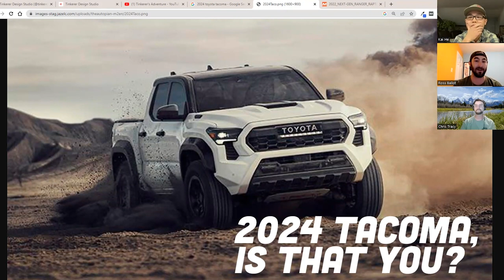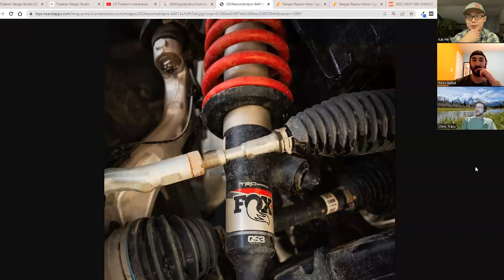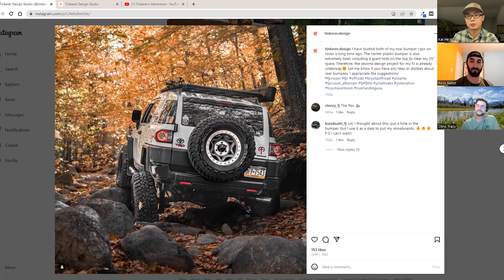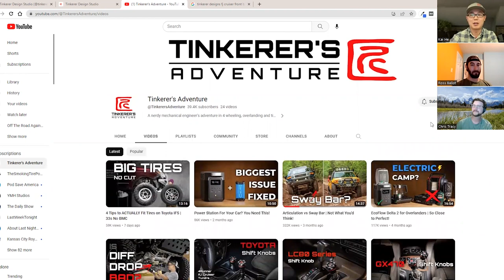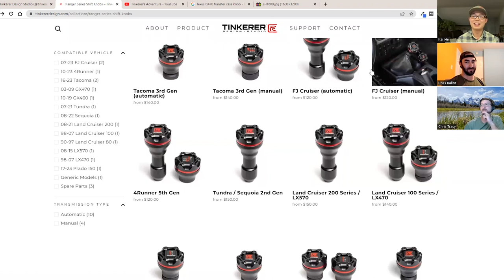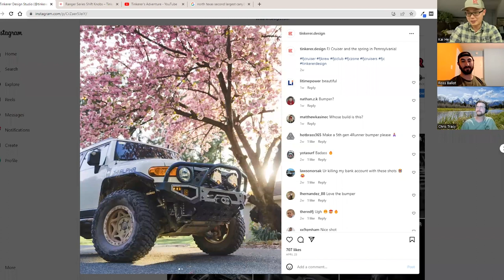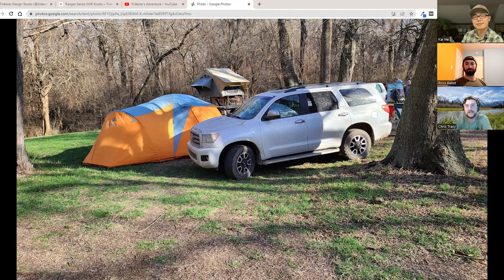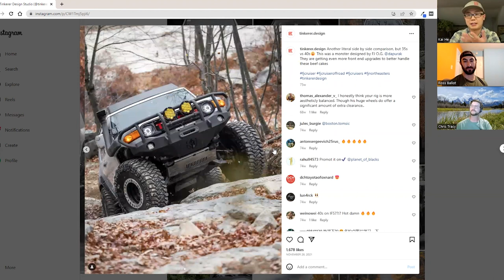Tinkerer Designs Studio, Kai He, FJ Cruiser - Off The Road Again Podcast: Episode 166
Join ⁠Ross⁠ & ⁠Chris⁠ on this episode of Off The Road Again as we delve into the fascinating world of off-road adventures with our special guest, ⁠Kai He⁠, founder of ⁠Tinkerer Design Studio⁠. Kai takes us on an unforgettable journey through his passion for off-roading, showcasing his incredible FJ Cruiser build and sharing thrilling tales from his off-road expeditions.

Our adventure begins in the breathtaking red rock landscapes of Moab, where Kai's FJ Cruiser conquers rugged terrains and pushes the limits of off-road performance. Next, we dive into the deep forests and challenging trails of the Northeast, as Kai shares his experiences exploring the off-road playgrounds tucked away in this region.

But the adventure doesn't stop there! We then venture to Merus Adventure Park in Texas, where Kai takes us on an adrenaline-pumping tour of this off-road haven. Join us as we navigate through the park's diverse terrain, tackling steep inclines, unpredictable mud pits, and other thrilling obstacles that put Kai's FJ Cruiser and his off-road expertise to the test.

Beyond his off-road escapades, Kai He is also a skilled designer, and we explore his expertise in creating off-road front bumpers specifically designed for the FJ Cruiser. We delve into the thought process and inspiration behind his designs, discussing the unique features and benefits they bring to enhance the FJ Cruiser's off-road capabilities.

So buckle up and prepare for an action-packed episode that combines breathtaking off-road adventures, inspiring destinations, and the creative ingenuity behind Kai He's off-road front bumper designs. Whether you're an off-road enthusiast, an adventure seeker, or simply curious about the world of off-roading, this episode of Off The Road Again is an absolute must-listen. Get ready to be immersed in the captivating world of off-road exploration with Kai He and his remarkable FJ Cruiser build!